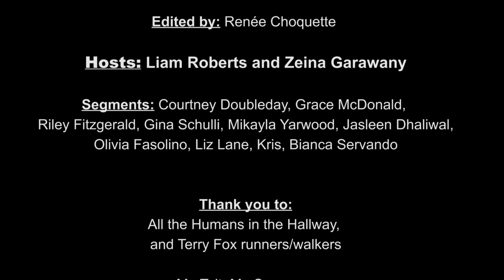CHTV Episode 1 September 2017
CHTV Episode 1 September 2017! Welcome to the new CHTV of 2017! Hope you enjoy!

nightridersnap